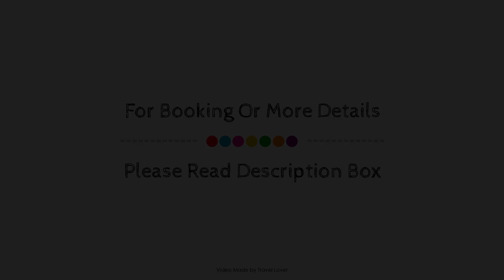South Kensington London Apartments, United Kingdom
Searching For
1. South Kensington London Apartments
2. South Kensington London Apartments Virtual Tour
3. South Kensington London Apartments Rooms
4. South Kensington London Apartments Amenities
5. South Kensington London Apartments Videos
6. South Kensington London Apartments Offers
7. South Kensington London Apartments Deals
Audio Credit:
Track Title: Reasons To Hope
Artist: Reed Mathis